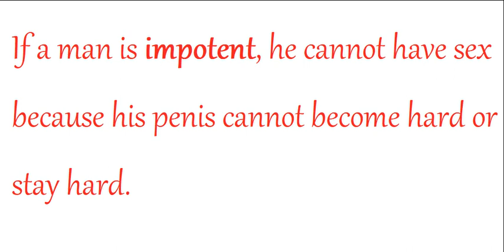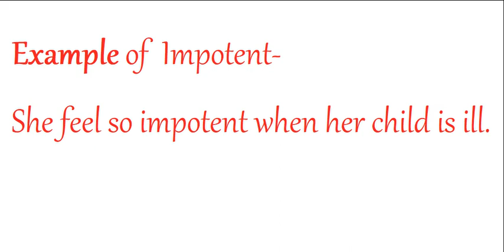Impotent meaning in Hindi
Hello Dosto,

Aaj ka hamara word of the day hai 'Impotent'.

To chaliye seekhte hai 'Impotent' ko pronounce kaise karna hai. ish word ka Hindi matlab kya hai aur uska use kaise karna hai.